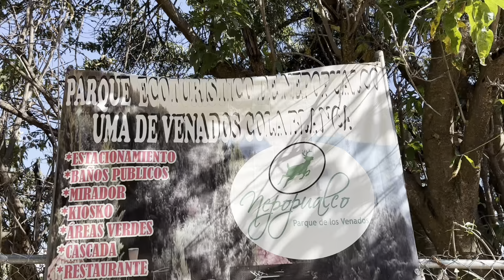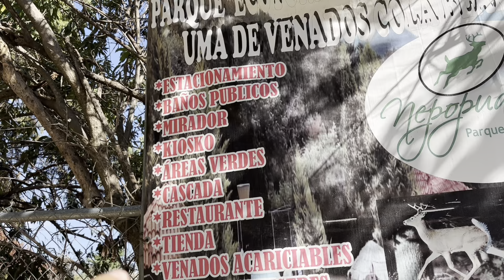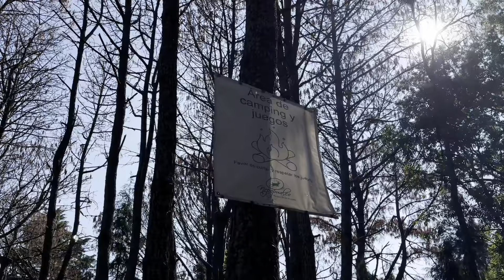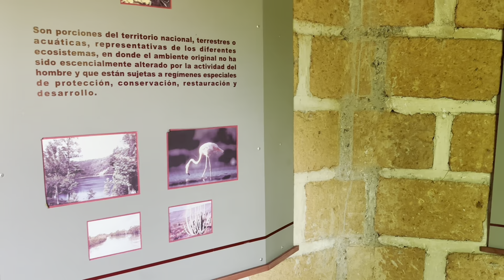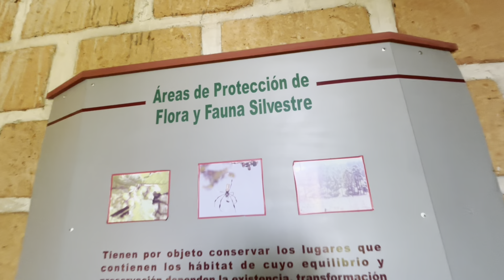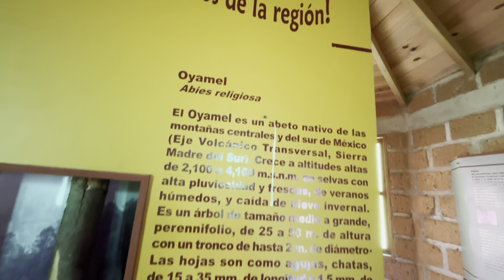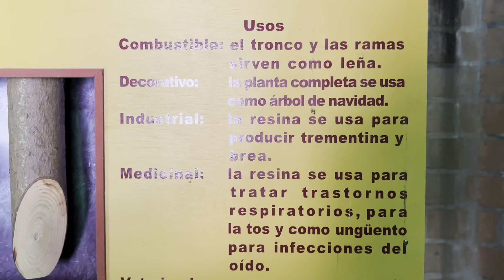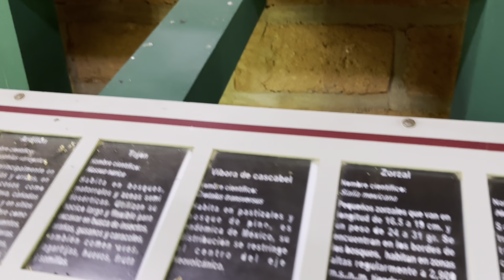Parque de los Venados acariciables en El estado de Morelos // Nepopualco Morelos